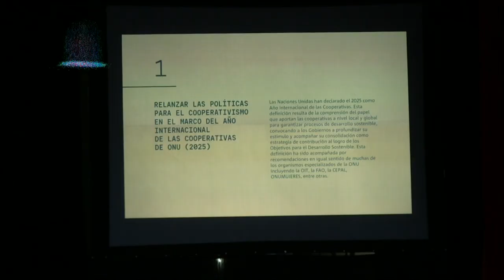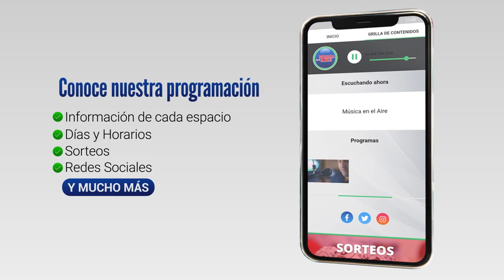Se celebró el día Internacional de las Cooperativas en Colonia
Este sábado 6 de julio se celebró en Colonia del Sacramento el Día Internacional de las Cooperativas con un encuentro organizado por Cudecoop. Durante la jornada, se presentaron las Propuestas Programáticas del Cooperativismo de cara a las elecciones nacionales, un compendio de las reivindicaciones del sector que se viene trabajando desde noviembre del año pasado.

Colonia del Sacramento, designada capital nacional del cooperativismo 2024, cuenta con una rica historia en el movimiento cooperativo, que se remonta a la fundación de la primera cooperativa de consumo del país en Juan Lacaze en 1909. A lo largo del siglo XX, se crearon numerosas cooperativas en diversos rubros, como la Cooperativa Láctea de Carmelo, la Cooperativa Agraria de Colonia Valdense y la Cooperativa de Ahorro y Crédito Cintepa.

El departamento de Colonia cuenta con 43 cooperativas registradas, que abarcan diversos sectores como el agrario, el laboral, el social, el de vivienda y el de ahorro y crédito. En total, las cooperativas y sociedades de fomento rural del departamento generan empleo para 997 trabajadores.

El Ministro de Trabajo y Seguridad Social Mario Arizti dijo que hay desafíos para el país en materia de Cooperativismo como hablar de los jóvenes y el inter cooperativismo. Al mismo tiempo destacó que el empleo en el país se encuentra hoy a niveles de 2015 tras la pandemia y otras adversidades. En ese contexto Arizti destacó el rol de las cooperativas.

Por su parte la Presidenta de la Confederación Uruguaya de Entidades Cooperativas remarcó el buen diálogo con el poder ejecutivo “sin mimetizarse con el Gobierno” y dando “una discusión constructiva que permita el intercambio".

Desde noviembre del año pasado las cooperativas del país han venido elaborando una serie de 9 propuestas que presentarán a todos los candidatos en las próximas elecciones para que tengan claro cuales son las necesidades que plantea el sector cooperativo.

Así lo informó para el programa Modo País de Canal 5 desde Colonia, Darío Izaguirre

Testimonios:

Mario Arizti | Ministro de Trabajo y Seguridad Social
Alicia Maneiro | Presidente de CUDECOOP (Confederación uruguaya de Entidades Cooperativas)